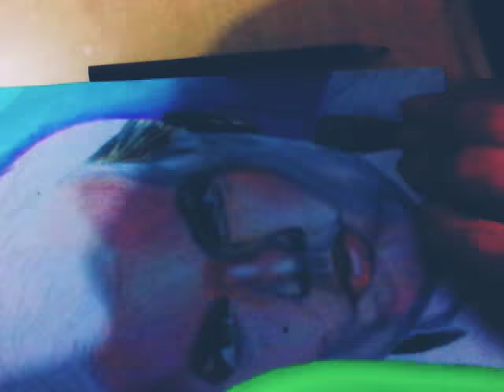Drawing Tim bergling avicii